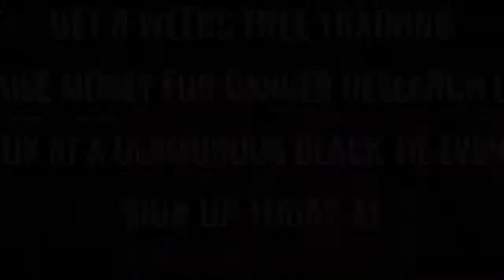Ultra White Collar Boxing | Croydon | Ring 1 | Nathan Davey VS Ben Macey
Croydon Ultra White Collar Boxing 31st March 2018

8 Weeks FREE training / Get in the best shape of your life/ Raise money for Cancer Research UK